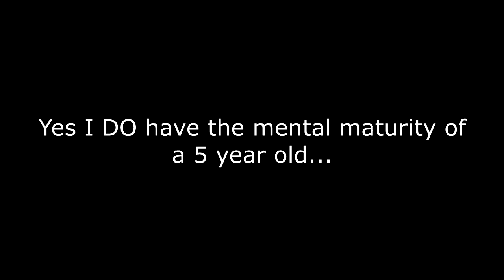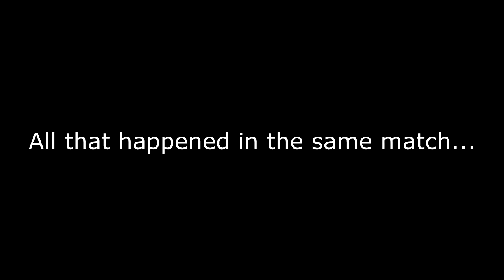Did Billy and Mandy Have A Video Game?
Did Billy And Mandy Have A Video Game? Yes...yes they did. lol Someone breaks into Grim's trunk and releases his Mojo Balls, causing everyone in Endsville to be infected by supernatural rage and senselessly fight each other. Following a suspicious trail of chicken feathers, Billy, Mandy, Grim, and Irwin travel to various locations from the series such as the underworld, the pumpkin patch, and even Billy's backyard to simultaneously recover the Mojo Balls and find out who released them. After defeating the brain-eating meteor from "Little Rock of Horrors", which crashed in Billy's backyard, Billy reveals he was the one who opened Grim's trunk hoping to free "Moe and Joe". The curse Grim had put on the trunk as a failsafe measure had caused Billy to begin sprouting chicken feathers, which he had been leaving a trail of so he wouldn't get lost. The other characters are infuriated at Billy, who is beaten up by Mandy during the credits.